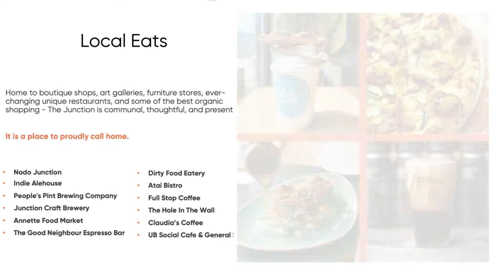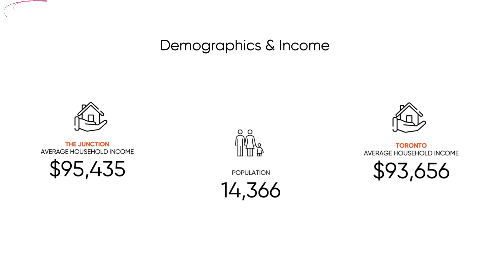CRAFT CONDO eight-story building coming soon in Toronto. On Dundas Street West Staring in the $600s